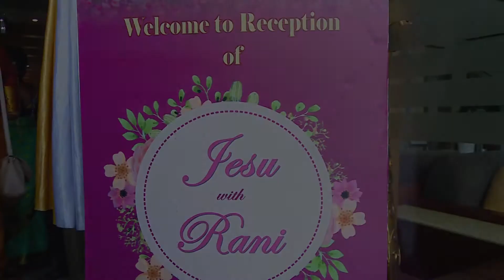Christian Wedding Highlights|2020|Jesu+Rani